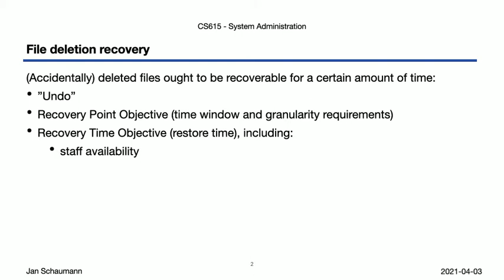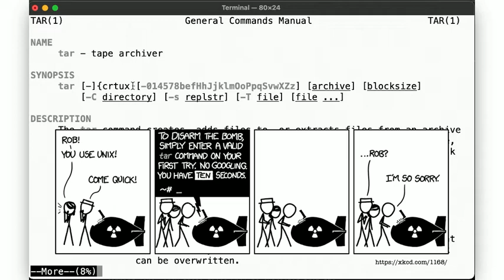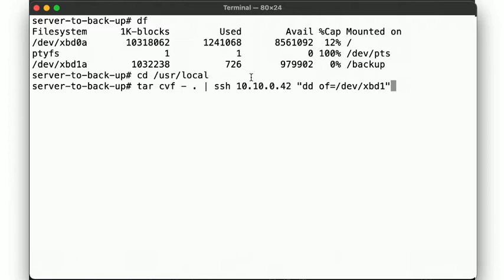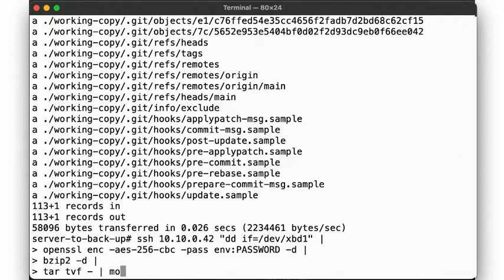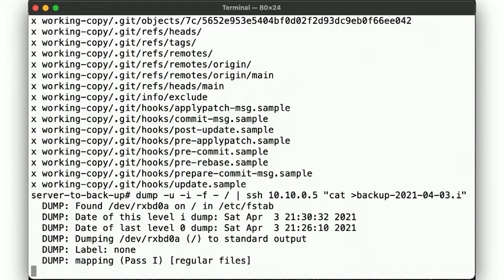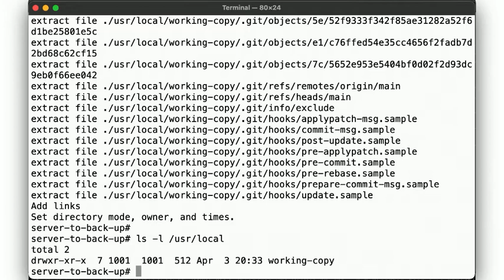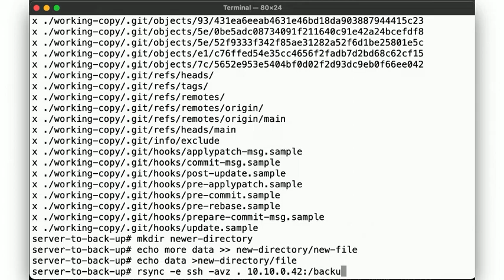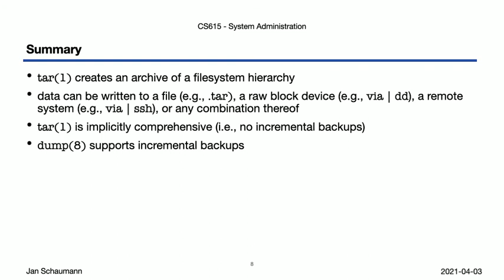CS615 System Administration, Week 09, Segment 2 - Backups by Example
In this video, we illustrate how to perform backups using tar(1), dump(8) and restore(8), and rsync(1), both locally and to a remote system.

Outline:
00:00 Introduction
03:20 Using tar(1)
09:27 Using dump(8)
16:23 Using rsync(1)
19:36 Summary